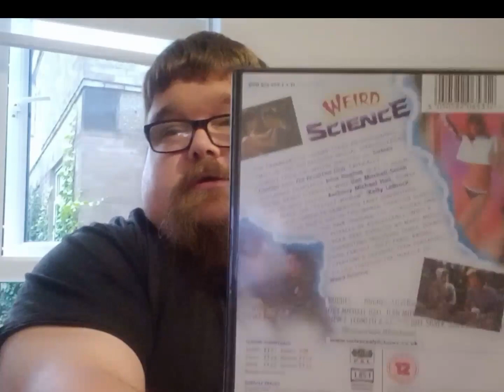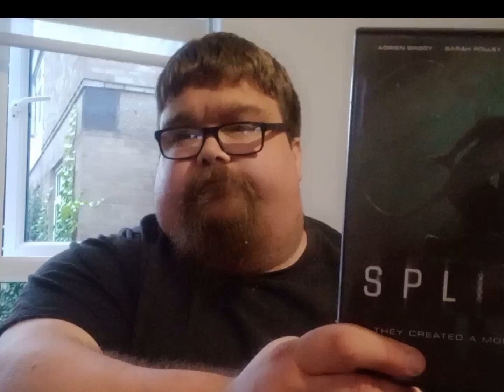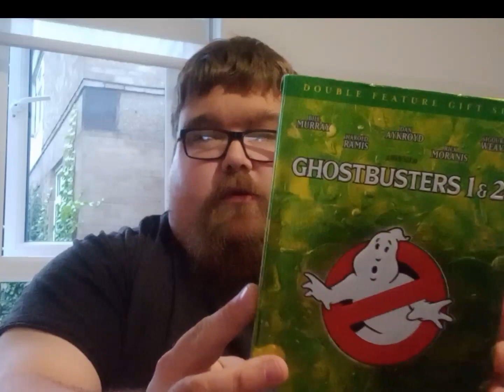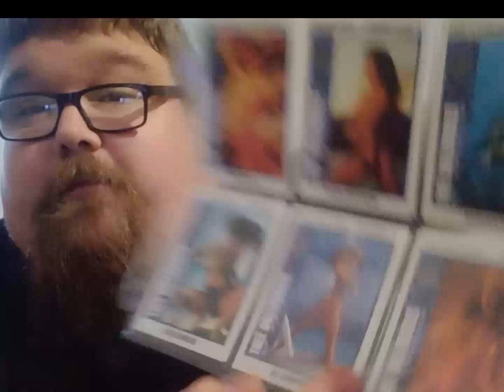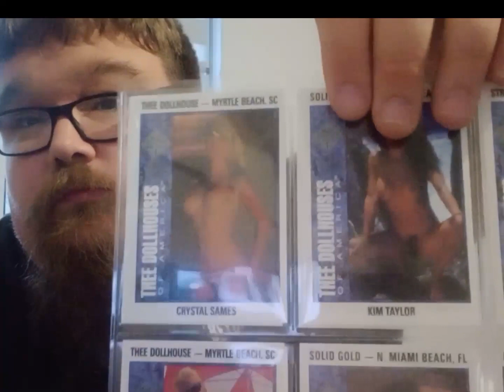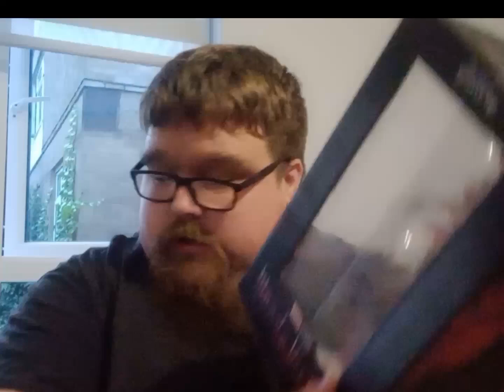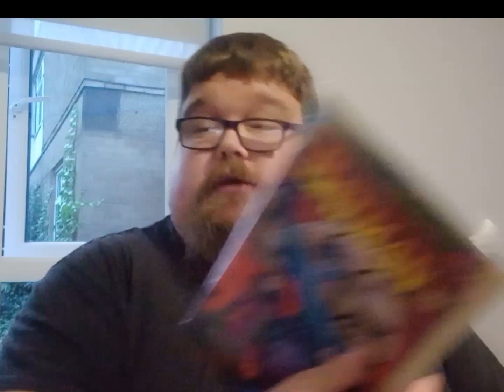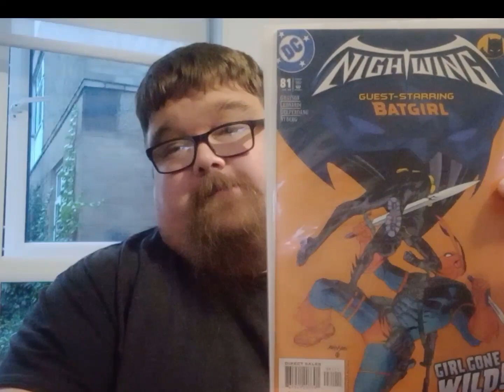pick up video #51 plus tuber gifts